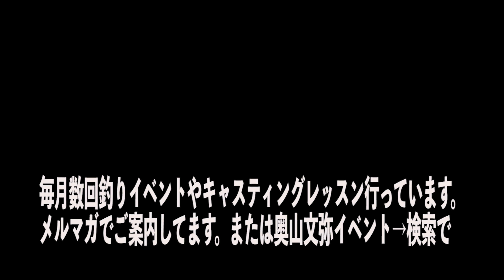すごいぞ、鮎沢川の快挙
あの鬼アマゴで有名な鮎沢川に、周年キャッチ&リリース区間が設定されました。
これはどういうことか？よその川にはない歴史的快挙です。冬季に設定されたニジマスキャッチ&リリース区間がそのままキャッチ&リリースになりますから、冬季に放流されたニジマスは回収されません。
お分かりですね。そのままシーズン通して生き残りますから（丁寧に扱えば）野生化してヒレピンになり、美しい魚体になります。
　桂川のように巨大ニジマスの川がキャッチ&リリースによって宝庫になります。川の規模が小さいのでどこまで大型化するかわかりませんが、これは関東東海地域にとって、大きな第一歩であると言えます。
　また鬼アマゴも昨年までは放流されても全て殺されてましたが、キャッチ&リリース区間はエサ釣り禁止なので未来は明るいです。心配なのはカワウぐらいです。

ぜひ水辺でお会いしましょう。